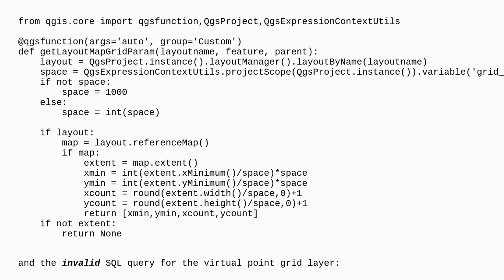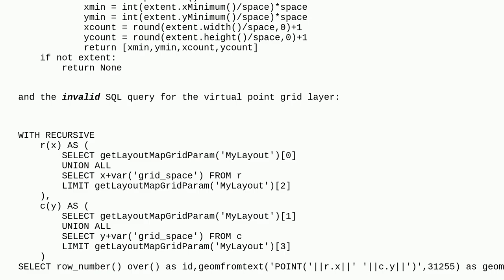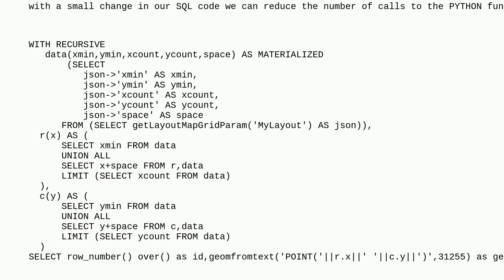Gis: QGIS Python expression function - returning multiple values for use in a custom SQL query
QGIS Python expression function - returning multiple values for use in a custom SQL query

A special thanks goes out to the awesome community

  pyqgis qgis-expression sql